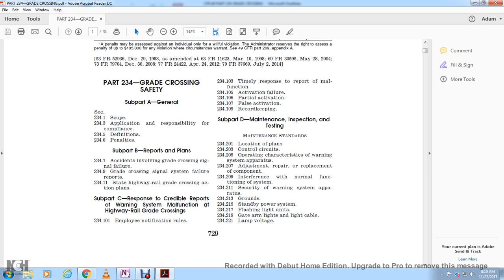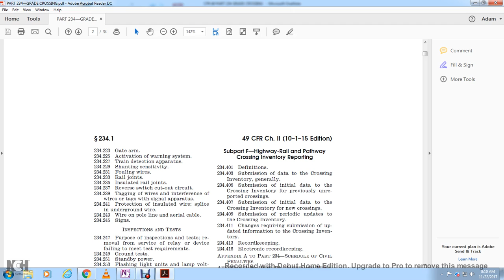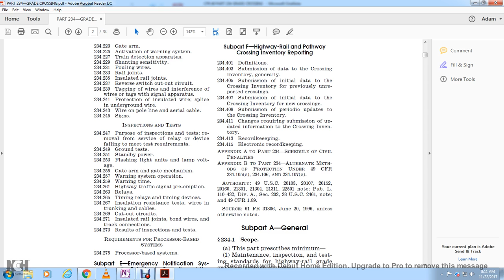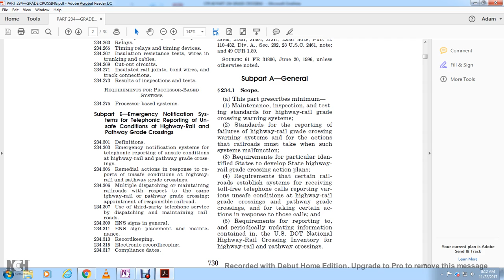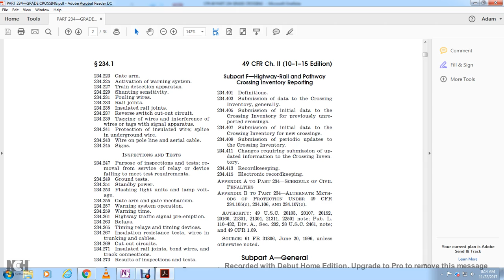CFR 49 PART 234—GRADE CROSSING PART 1